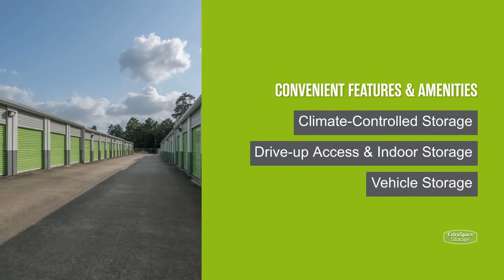Storage Units in Spring, TX on Treaschwig Rd | Extra Space Storage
Looking for convenient, secure storage near Spring or Westfield? Extra Space Storage is located near the intersection of Treaschwig Rd and Cypresswood Dr in Spring, TX, and offers a wide range of storage options to meet your needs.

This storage facility features a number of great amenities, including:
•Climate-controlled storage
If you're looking for a clean, well-maintained storage facility with a friendly, professional team ready to help you, you've come to the right place. Reserve your storage unit today at Extra Space Storage on Treaschwig Rd